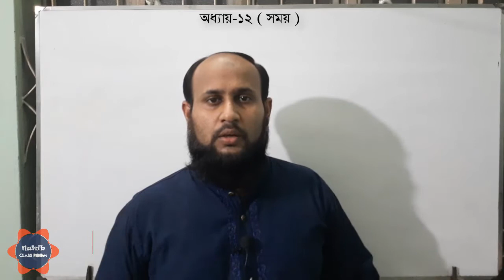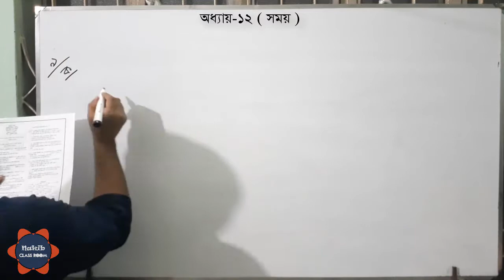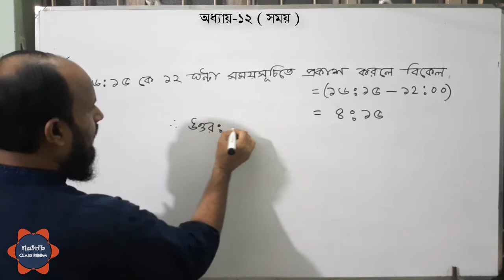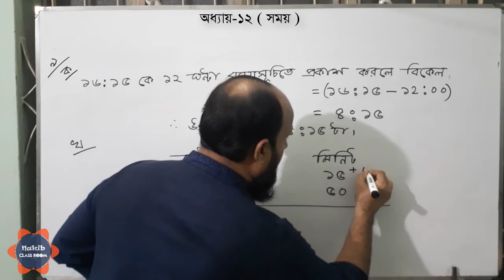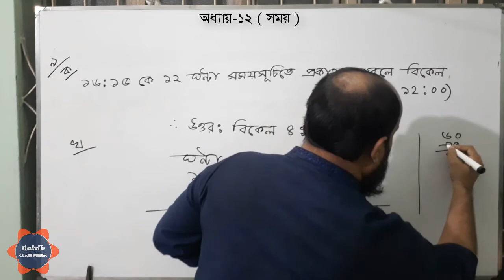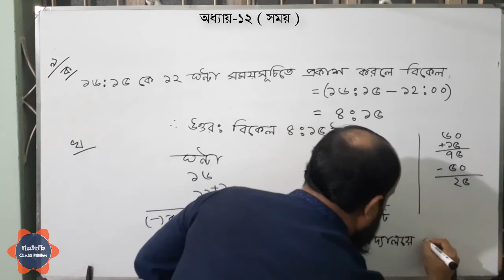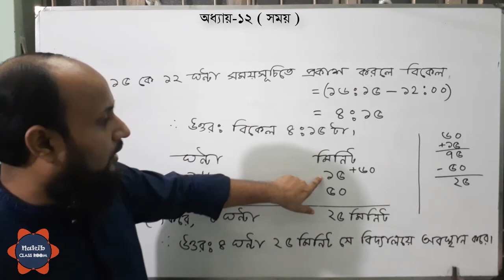পঞ্চম শ্রেণি -বিষয় : প্রাথমিক গণিত || অধ্যায় -১২( সময় ) -পর্ব -০৭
ভিডিও টিতে পঞ্চম শ্রেণির প্রাথমিক গণিত বিষয়ের অধ্যায় -১২( সময় ) নিয়ে বিস্তারিত আলোচনা করা হয়েছে । পর্ব - ০৭
✪  পঞ্চম শ্রেণীর  অংক  নিয়ে খুব সমস্যায় আছো ? তাহলে আমাদের ভিডিও গুলো মনোযোগ দিয়ে দেখো, আশা করি আমাদের ভিডিও গুলো তোমাদের সমস্যা সমাধানে সাহায্য করবে।